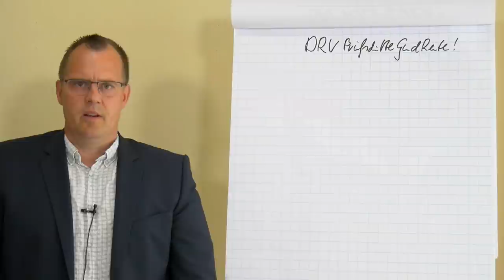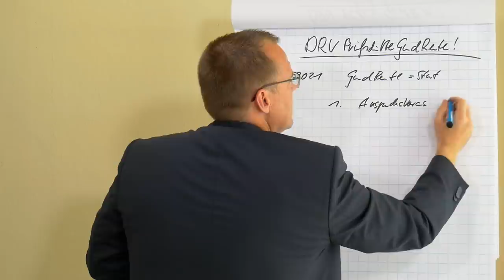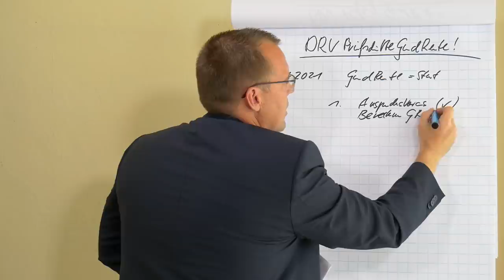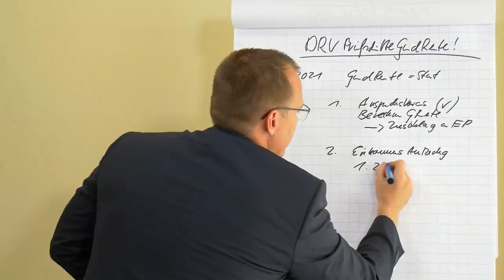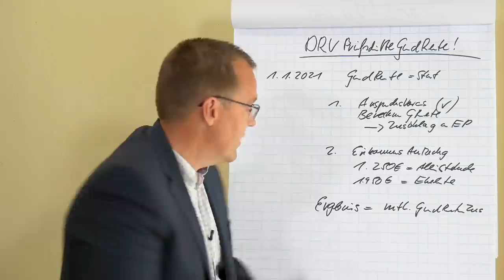Grundrente - Wie die Ansprüche geprüft werden - Grundschema